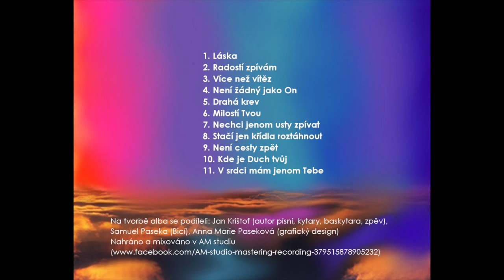Není žádný jako On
Není žádný jako On - Jan Krištof

Pokud se vám moje tvorba líbí a chtěli byste mě nějak podpořit, tady je pár způsobů, jak. Můžete si vybrat jeden nebo všechny,
to už nechám na vás :)

2) Najděte si mě na Facebooku a Instagramu ať vám neuniknou žádné novinky či zajímavosti, které nedávám na youtube

3) Sdílejte toto video na sociálních sítích - Facebook, Twitter, Instagram a kdekoliv se vyskytujete, ať se o něm dozví, co nejvíce lidí :)

4) Najděte si mě na své oblíbené streamovací službě - Spotify, Google Play, Itunes, atd. - a samozřejmě poslouchejte moji muziku co nejvíc -

Amazon
5) Kupte si moji muziku na Google Play, Itunes, Amazonu.
6) Nebo mě můžete podpořit přímo – kliknutím na odkaz níže a zadáním částky, kterou byste mi chtěli věnovat.

Za každou formu podpory jsem rád a povzbuzuje mě to k vydávání dalších videí, nahrávání a psaní dalších písní a muziky.

Budete-li mít zájem, abych navštívil vaše společenství či nějakou akci a vedl tam chvály (např. večer chval), tak mi napište na

Díky. A chvalte dál Boha celým srdcem a životem. Nic se tomu nevyrovná!